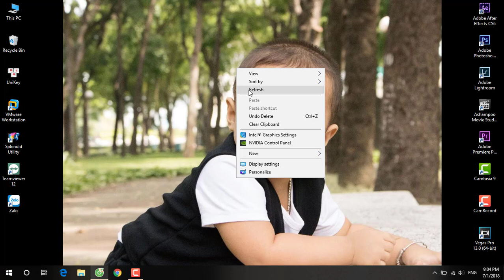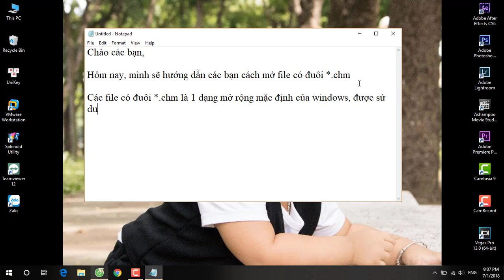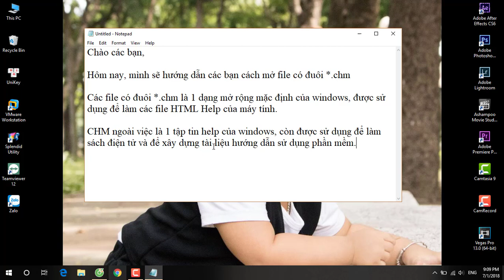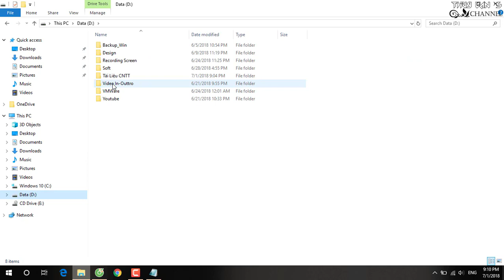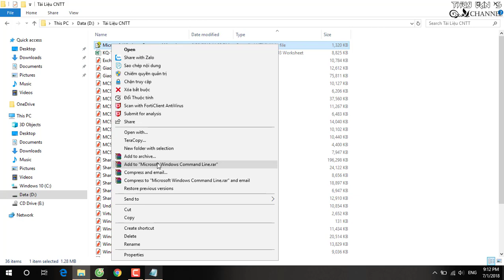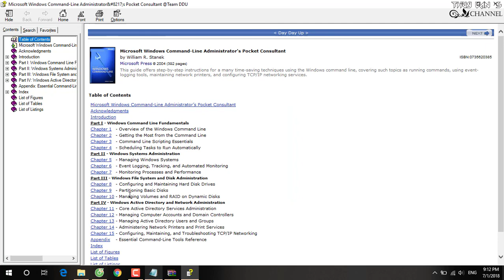Cách mở file định dạng .chm - Guide to open file .chm